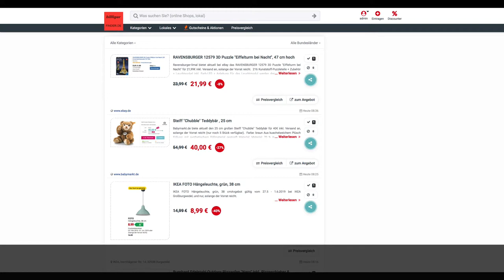Schnäppchen/Billiger des Tages 29.5.19 - Steiff "Chubble" Teddybär 25 cm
Heute ist Schnäppchen/Billiger des Tages - Steiff "Chubble" Teddybär 25 cm.